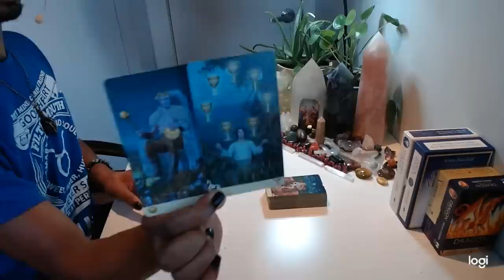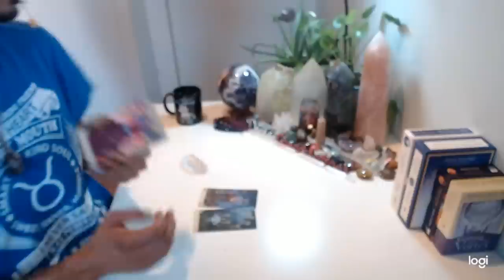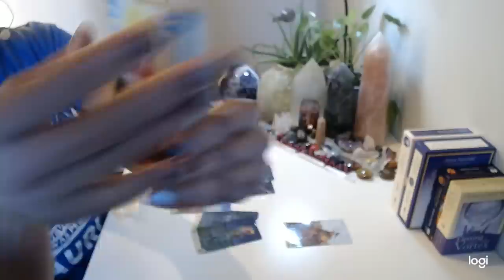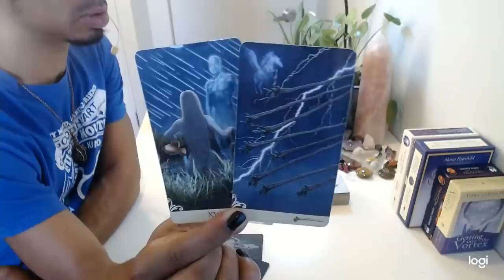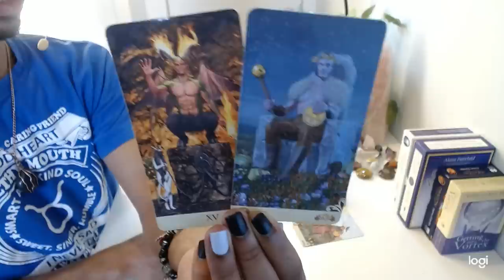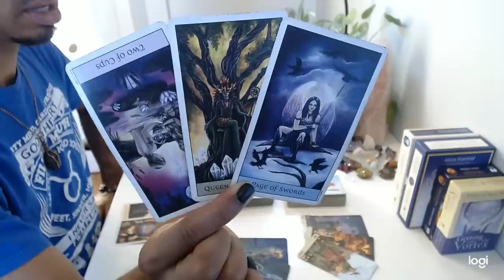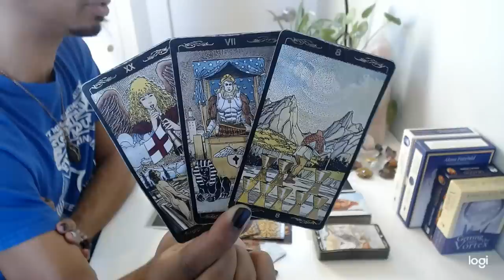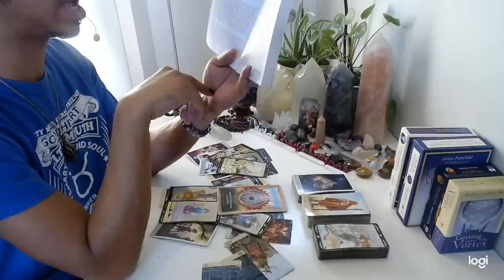Morning Coffee - * Embracing The Flood * - 12/12/19 Daily Reading